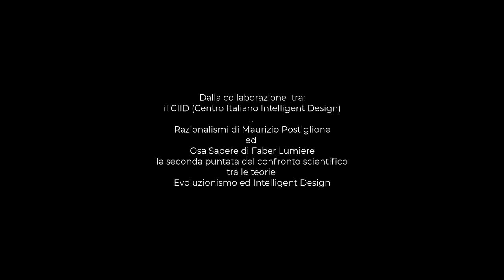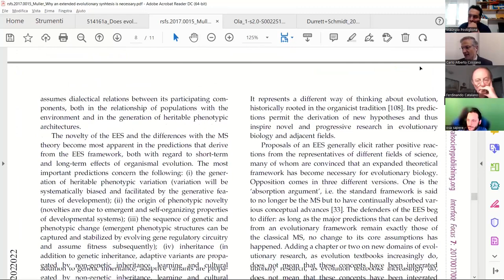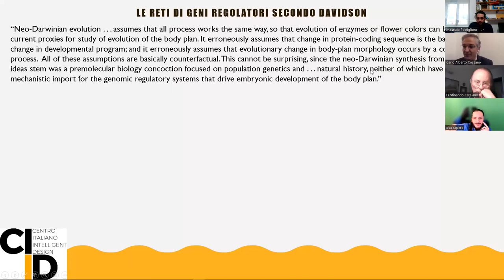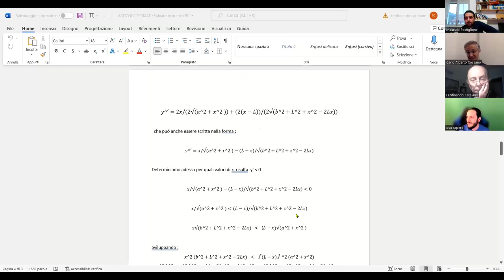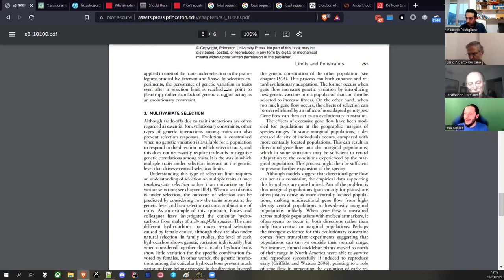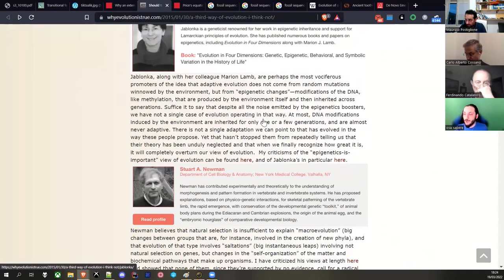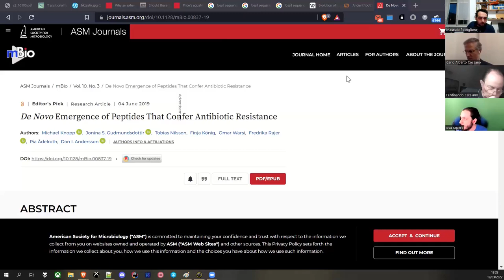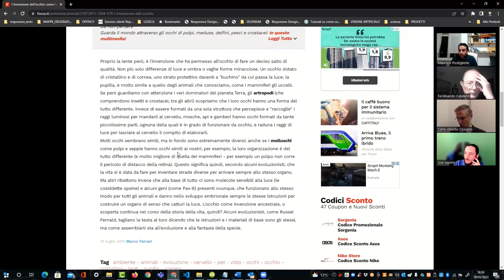Confronto tra ID e neodarwinismo: i limiti dell'evoluzione (puntata 2)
Su gentile proposta di Maurizio Postiglione, che in passato è intervenuto più volte commentando i nostri post Facebook e discutendo con alcuni di noi sui meriti della teoria dell'Intelligent Design, il CIID ha deciso di partecipare e riproporre al pubblico una serie di sereni confronti sui temi dell'ID e del neodarwinismo.

In questa seconda puntata verranno presentati e discussi per sommi capi alcuni dei principali limiti dell'evoluzione rispetto all'innovazione biologica attraverso l'esempio dell'evoluzione dei cetacei e verrà  inoltre analizzata una sorprendente capacità della luce legata al fenomeno della riflessione secondo il principio di Fermat, il tutto alla luce dei principali concetti dell'Intelligent Design.

Intervengono al confronto:

Maurizio Postiglione: logico-matematico, informatico, progettista e ricercatore nel campo della IA. Ha lavorato a progetti di ricerca nel campo della bio-medica e della bio-informatica. I campi di studi su cui si muove per motivi professionali informatica, matematica, fisica e biologia. Ha interessi in ambito di filosofia e psicologia, nei quali ha approfondito importanti tematiche.

Faber Lumiere: gestore del canale divulgativo di impostazione illuminista Osa Sapere, amante delle scienze e della logica, da anni impegnato nel riaccendere il lume della ragione.

Carlo Alberto Cossano: presidente del CIID, informatico professionista nel settore diagnostico applicato alla microbiologia e virologia ed esperto di Intelligent Design, nonché appassionato di biologia e membro del scientific advisory council del «Zentrum für BioKomplexität & NaturTeleologie»; tra gli amministratori dei tre principali gruppi Facebook sull’Intelligent Design.

Ferdinando Catalano: consigliere scientifico del CIID, è stato professore di ottica presso l’Università degli Studi di Padova e presso l’Università degli Studi del Molise, preside, direttore e professore di matematica, fisica (attuale occupazione), ottica e optometria presso istituti tecnici e professionali, sia pubblici che privati; consulente scientifico e responsabile progettazione e controllo qualità sistemi ottici e optomeccanici; collaboratore dell’Osservatorio Astrofisico di Arcetri (FI) e di varie società e aziende del settore ottico di fama italiana ed internazionale; relatore scientifico nei congressi e seminari nonché nei corsi di formazione di docenti nazionali ed internazionali sui temi di fisica, ottica, radiometria, datazione e altro; autore di 45 pubblicazioni scientifiche e 4 testi di riferimento sull’ottica, nonché di saggi tecnici, scientifici e culturali su vari temi riguardanti la datazione, l’evoluzione e la teologia.

Centro Italiano per l'Intelligent Design

Si ringrazia Maurizio Postiglione per il prezioso supporto tecnico nell'editing della registrazione.